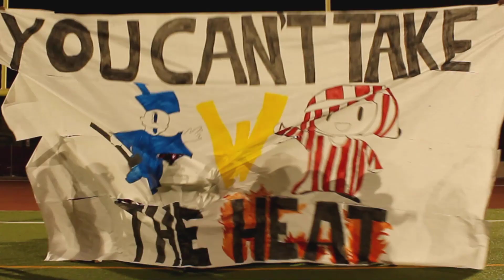Hollywood High School Football 2018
The ending title is different due to issues with the previous one. :)